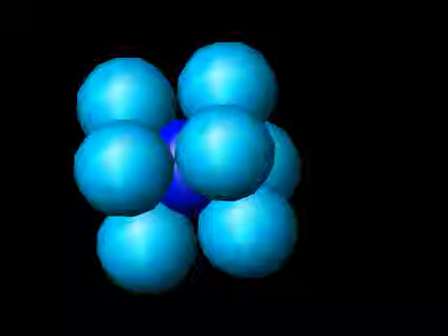4.1.3 (9) - 2 - Celda Unidad Cúbica Centrada (2)